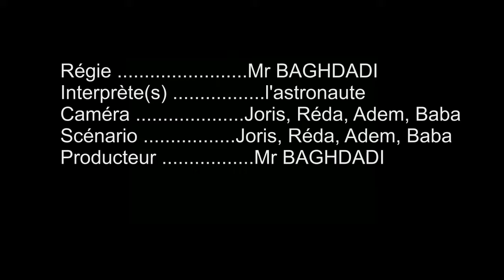L'astronaute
Film en stop motion réalisé par la classe de CE2/CM2 du groupe scolaire Elias Canetti de Lingolsheim.